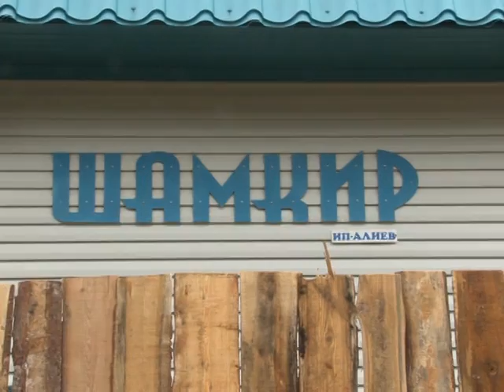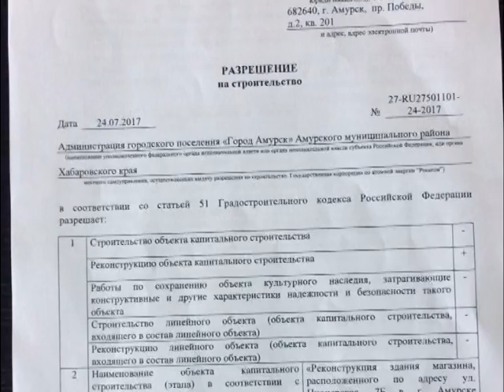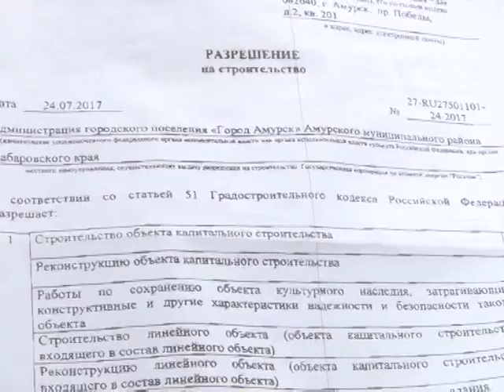Телеканал Амурск - Новые факты о строительстве на Пионерской 7